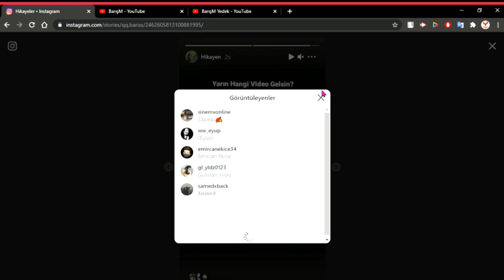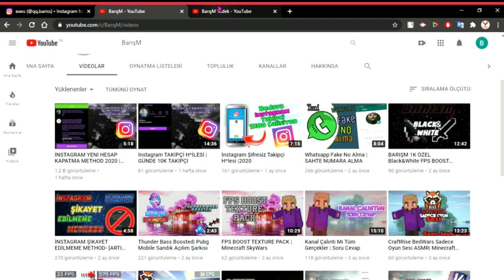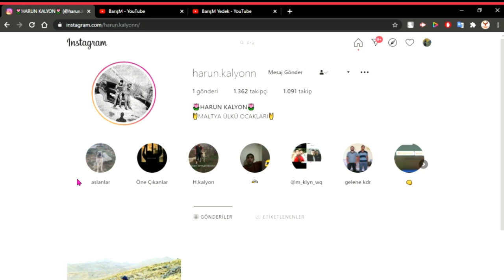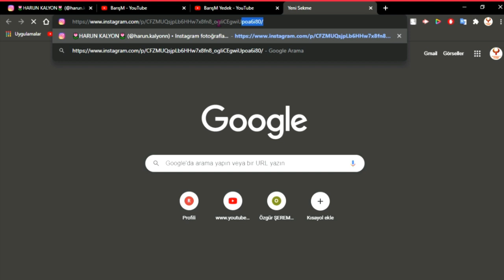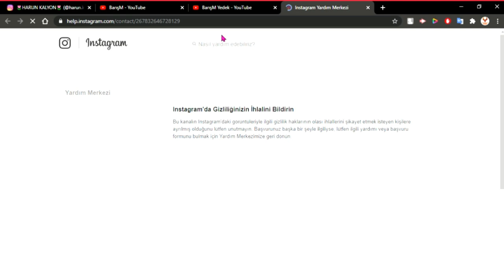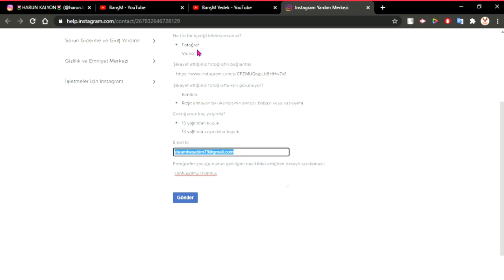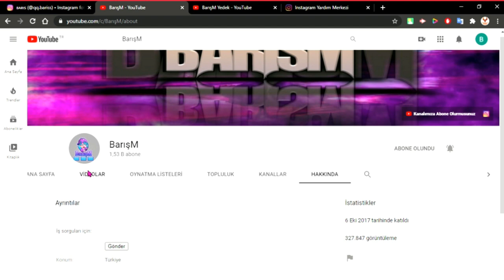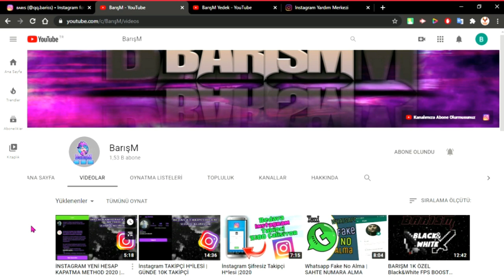İNSTAGRAM HESAP KAPATMA METHOD | [KANITLI]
Selam Millet Ben Barış Bu Videomuzda İnstagram Hesap Kapatma Method'u Gösterdim Umarım Videomuzu Sevmişsinizdir Hoşunuza Gitmiştir İyi Seyirler